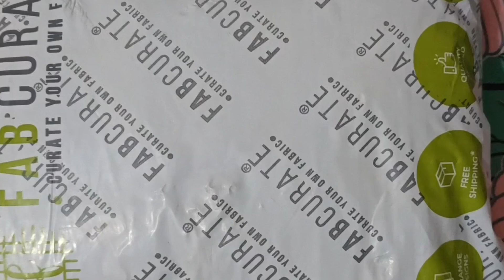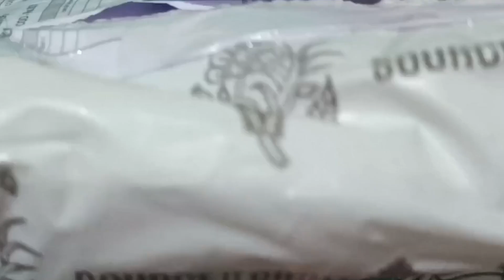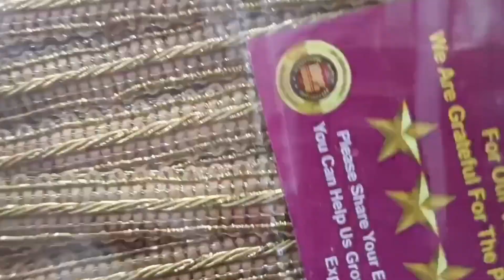pintrest inspired velvet outfit from scratch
this video is about customised designer velvet outfit from scratch in budget, show some love
dupatta and kurti fabrics are from fabcurate
bottom fabric is from sourceitright
earrings from zaveri pearl
broad dupatta border lace
 golden lace
golden Kiran